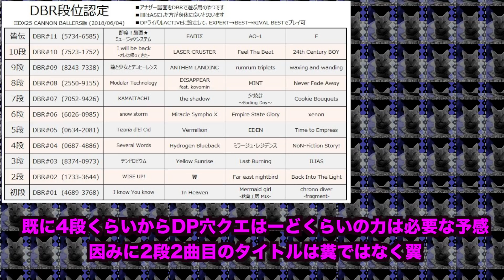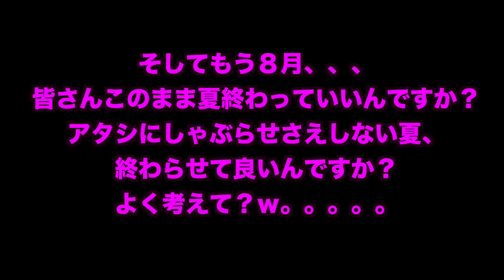💗💗丸の内OLのDBR皆伝チャレンジ💗💗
JOIN US! DISCORD“YUTAFO JINJA GLOBAL” ➝

DBRというマニアックな遊び方はご存知かしら
全身タイツフェチくらいマニアックな遊び方だと思うんだけど、
通常のDPでは飽き足らずこの沼にハマる人も少なからずいるわ
そんなDBRには有志の方が作成された、ライバルベストコースを利用した
段位認定というものがあるんだわ
アタシはそれに立ち向かうだけ。ただ立ち向かうだけなの…
落ちてきたものを押す事しかできない
動画にテロップを入れる事しかできない
ごめんね、ごめんね、ごめんね

…サムネイルごめんなさい
やってみたかったの…ごめんね、ごめんね、ごめんね…

-respect-
beatmaniaIIDX25 CANNON BALLERS

JT Donaldson - Mindsmoke
Fair Park / FPR 002 / 1992